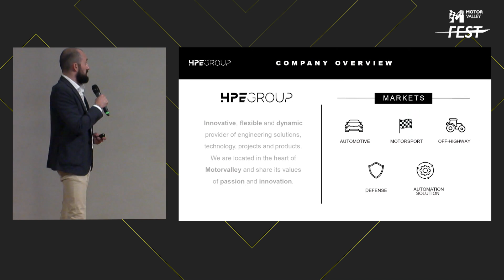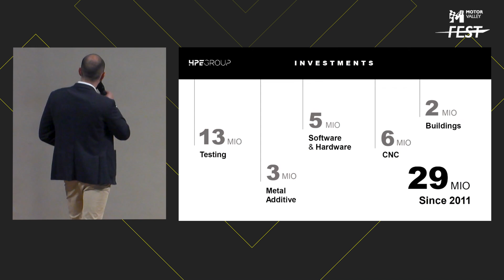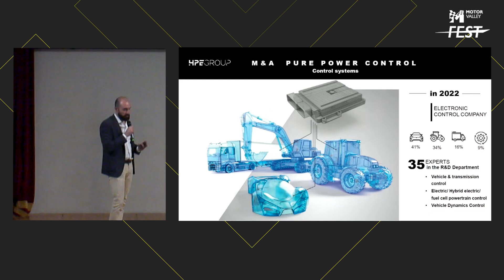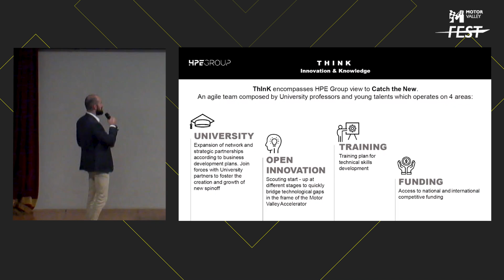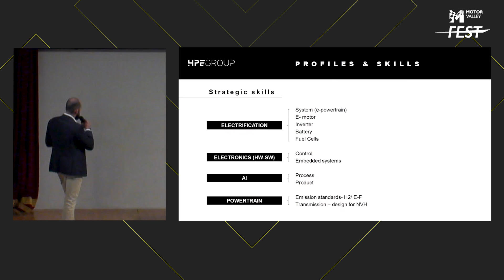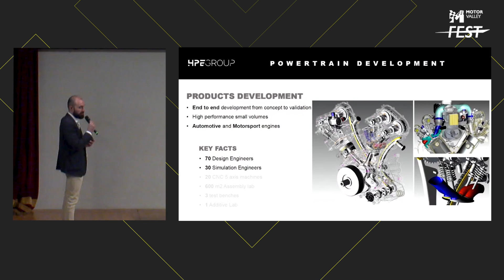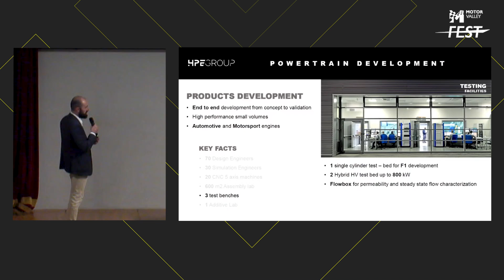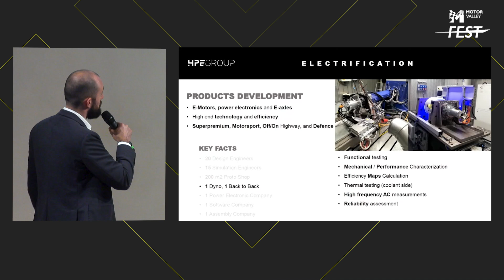Talent Talk - HPE Group